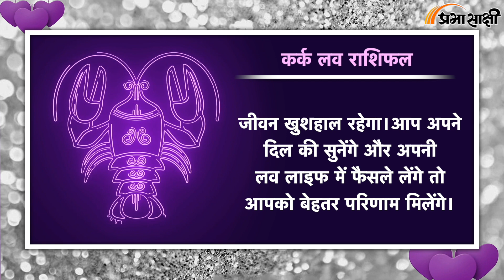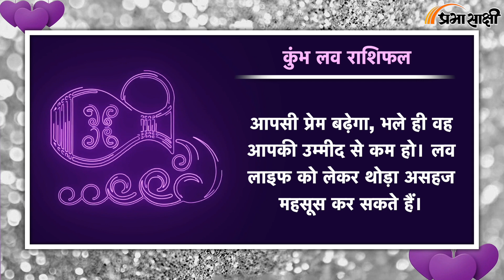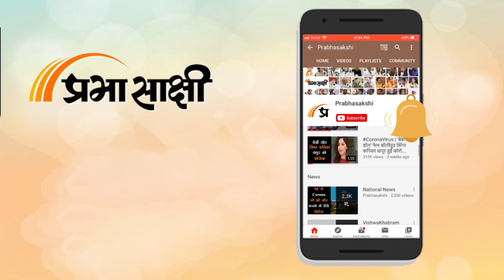Love Horoscope For 9 Oct 2024 | आज का प्रेम राशिफल 9 अक्टूबर | प्रेमियों के लिए कैसा रहेगा आज का दिन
दैनिक प्रेम राशिफल 9 अक्टूबर 2024: इन राशियों के जातकों में आज रोमांटिक माहौल रहने की संभावना है। सभी सूर्य राशियों के लिए दैनिक ज्योतिषीय भविष्यवाणियां पाएं।

0:00 Intro
0:05 मेष
0:15 वृष
0:24 मिथुन
0:34 कर्क
0:43 सिंह
0:52 कन्या
1:01 तुला
1:10 वृश्चिक
1:20 धनु
1:29 मकर
1:38 कुंभ
1:48 मीन